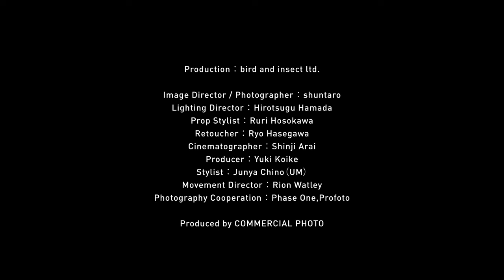「bird and insect × JO1Behind the Scenes of a Photography Shoot」 コマーシャル・フォト2024年11月号 撮影メイキング特別映像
タイトル「bird and insect × JO1Behind the Scenes of a Photography Shoot」
コマーシャル・フォト 2024年11月号連動 特別映像

Production：bird and insect ltd.
Photographer+Image Director：shuntaro
Lighting Director：Hirotsugu Hamada
Prop Stylist：Ruri Hosokawa
Retoucher：Ryo Hasegawa
Making Movie：Shinji Arai
Producer：Yuki Koike
Stylist：Junya Chino（UM）
Movement Director：Rion Watley
Photography Cooperation：Phase One、Profoto
Prduce by COMMERCIAL PHOTO

月刊「コマーシャル・フォト」は、玄光社が発行しているプロフォトグラファーや映像関係者、広告クリエイターのための専門誌。毎月15日発売。
本誌のメイキング映像のほか、セミナーやイベントの展示会情報等も発信。

▼コマーシャルフォトのWEBサイト「shuffle」

▼コマーシャル・フォト 2024年11月号はこちら